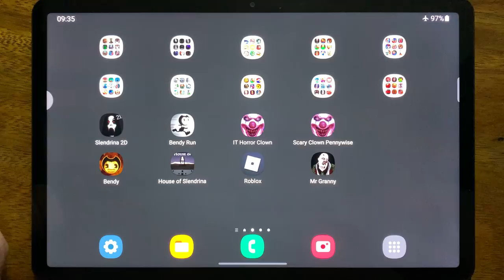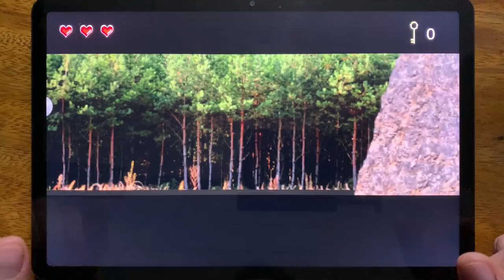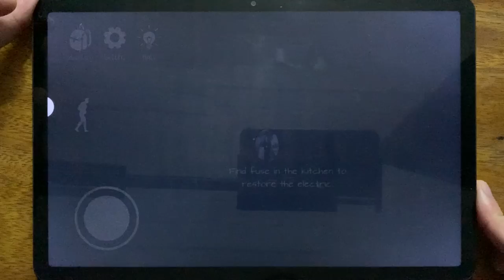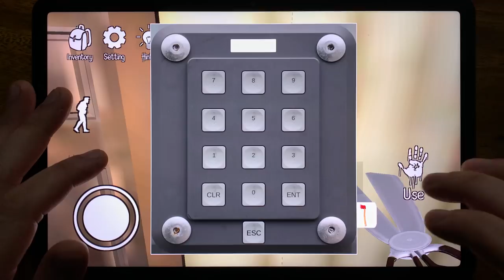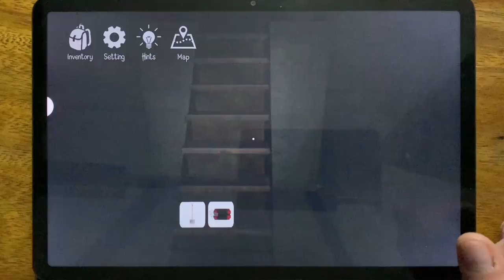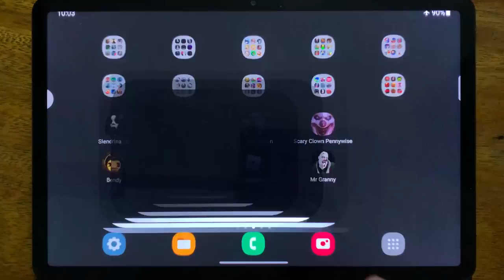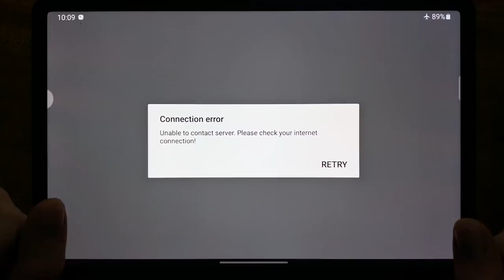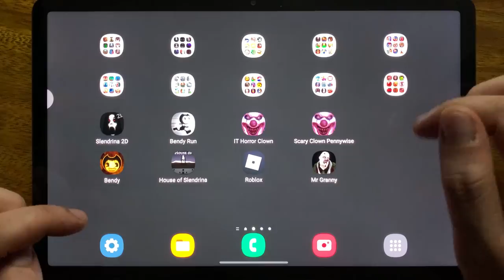Slendrina 2D, Bendy Run, IT Horror Clown, IT Horror Clown 2, Bendy, House of Slendrina, Roblox Piggy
Slendrina 2D, Bendy Run, IT Horror Clown, IT Horror Clown 2, Bendy, House of Slendrina, Roblox Piggy, Mr Grannyhorror game,horror games